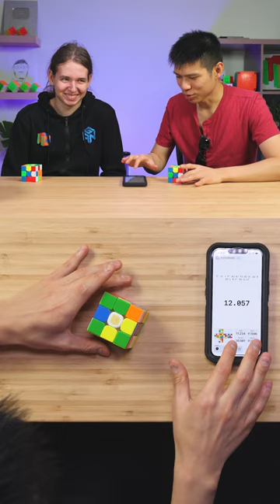Tymon Can't Help Laughing at James' Solve